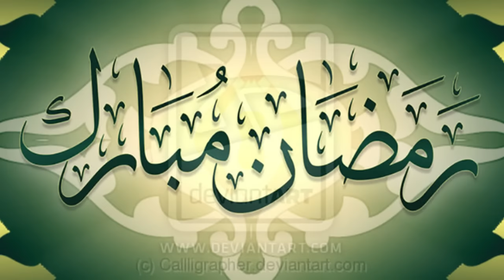Fadliga Bisha Barakeysan ee Ramadan HD